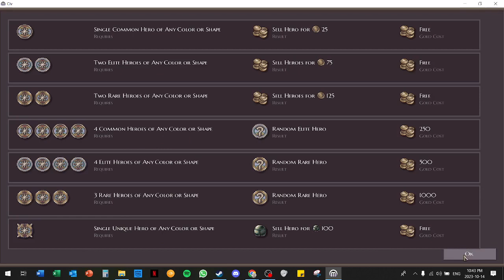Microcivilization - First Look E4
Sorry about the audio, problem was solved after these demos were recorded